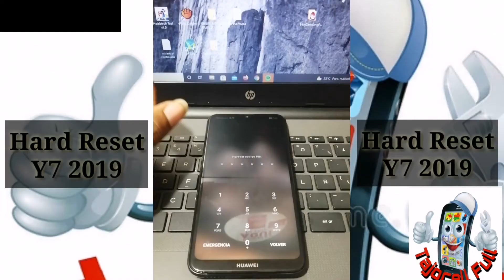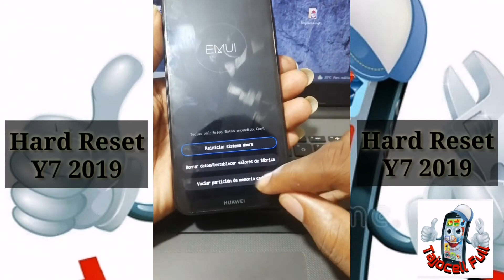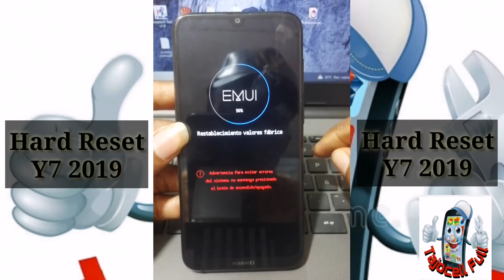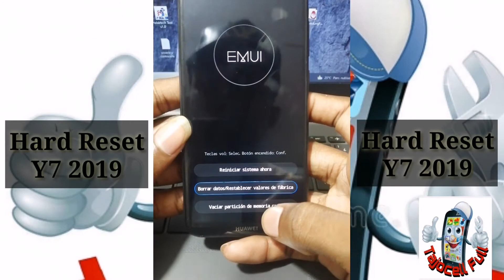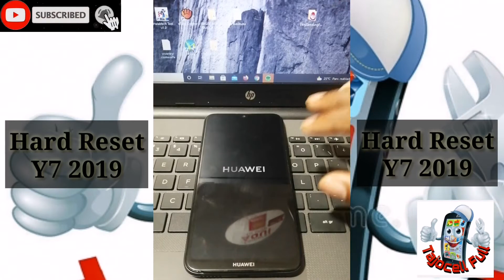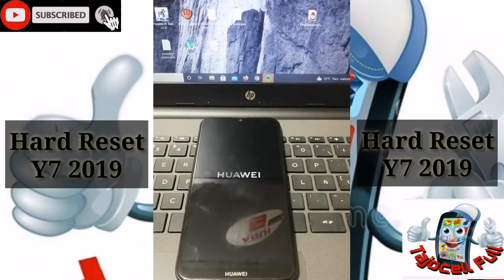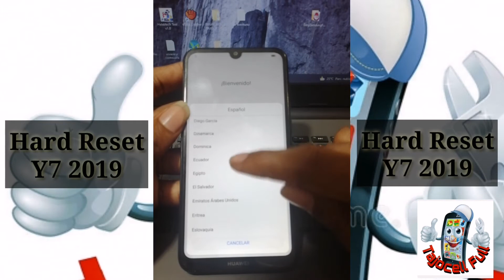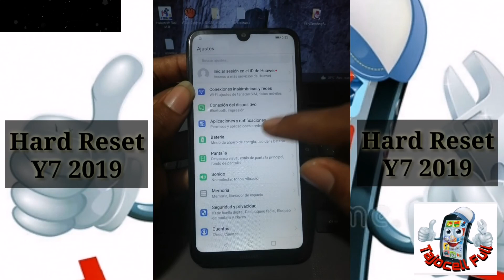Como formatear Y7 2019, Hard Reset Y7 2019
De esta forma serás capas de formatear o hacerle hard reset a tu dispositivo celular Huawei Y7 2019

OJO; No soy responsable del mal uso de este procedimiento!!!

Hard reset Y7 2019,
Hard reset  Y7 DUB-LX3,
Como formatear Y7 2019,
Como formatear Y7 DUB-LX3,
Formatear Huawei Y7 2019 DUB-LX3,
Formatear celular Y7 2019,
Hard reset manual Y7 2019,
Formatear manual Y7 2019,
Quitar pin de bloqueo Y7 2019
Quitar contraseña Y7 2019,
Quitar patrón Y7 2019,
Quitar código Y7 2019,
Hard reset Y7,
Formatear Y7,
Hard reset DUB-LX3,
Formatear DUB-LX3,